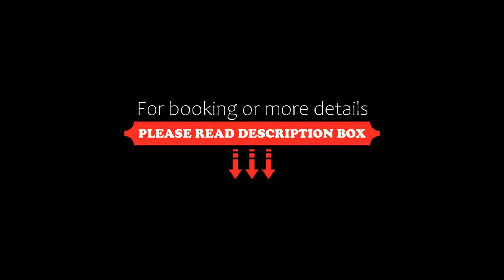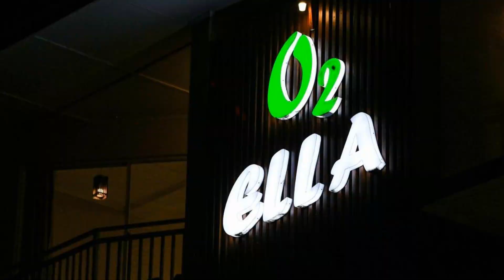O2 Ella, Ella, Sri Lanka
About Property:
You're eligible for a Genius discount at O2 Ella! To save at this property, all you have to do is sign in.
Located in Ella, 4.7 km from Demodara Nine Arch Bridge, O2 Ella provides accommodation with a restaurant, free private parking, a garden and a terrace. Each accommodation at the 3-star hotel has mountain views and free WiFi. The accommodation offers a 24-hour front desk, room service and currency exchange for guests.
The hotel will provide guests with air-condition...
Property Type: Hotel
Address: No. 22, Passara Road, 90090 Ella, Sri Lanka
Searching For
1. O2 Ella - Ella - Sri Lanka
2. O2 Ella - Ella - Sri Lanka Address
3. O2 Ella - Ella - Sri Lanka Rooms
4. O2 Ella - Ella - Sri Lanka Amenities
5. O2 Ella - Ella - Sri Lanka Offers and Deals
Audio Credit:
Track Title: Subway Dreams
Artist: Dan Henig